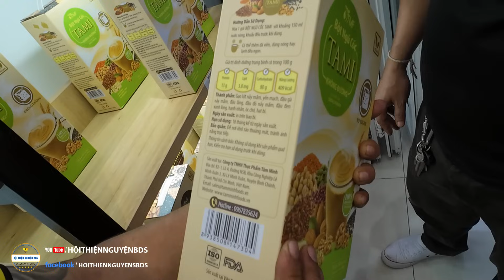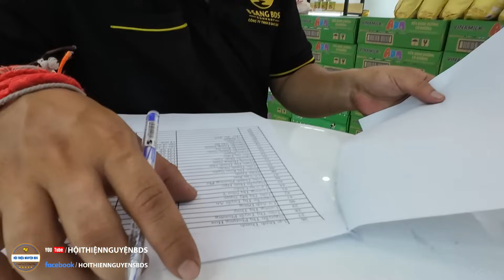Sinh nhật 8 Sang mà nhân viên có quà quá xá đã, chúc mừng sinh nhật 8 Sang